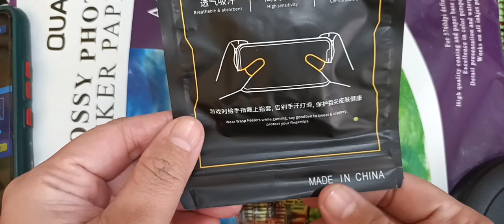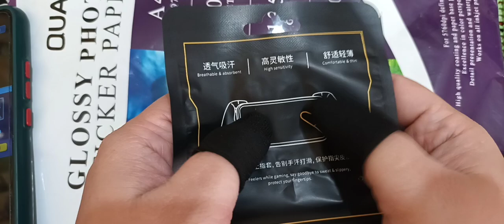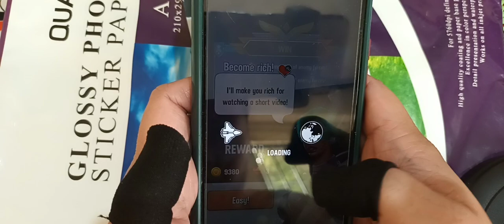wasp feelers, mobile gaming finger sleeve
wear wasp feelers while gaming, say goodbye to sweat & slippery, protect your fingertips